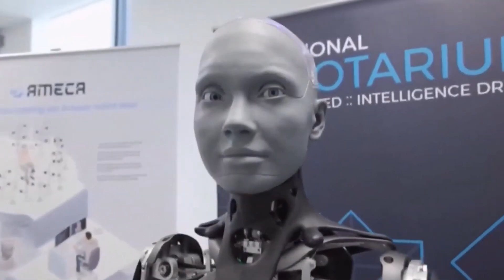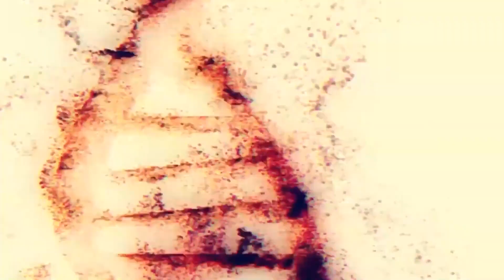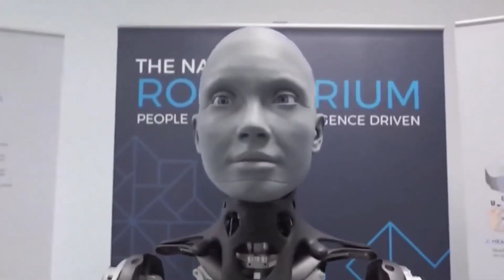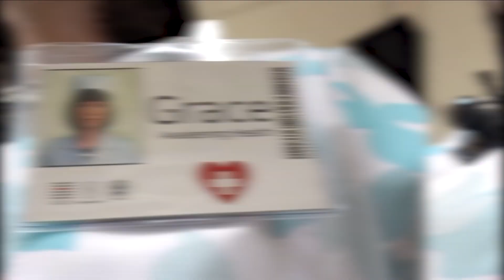Real Skin Humanoid Female Robots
Real Skin Humanoid Female Robots with AI are here
 The most advanced female humanoid robots ever created. In this video, we explore 8 stunning examples of lifelike female robots that can talk, move, and interact just like real people. These AI-powered robots are designed for roles in healthcare, education, hospitality, and even art.

From Sophia the robot to Jia Jia, Erica, and more, each one showcases the latest in robotics and artificial intelligence. These realistic female robots are capable of facial expressions, natural conversations, and emotional responses that push the boundaries of human-robot interaction.

Whether you're interested in robot technology, humanoid development, or simply curious about the future of AI, this video provides an exciting glimpse into how female AI robots are transforming the world.

Watch now and see which futuristic female robot impresses you the most!

Chapters

00:20 Intro
01:02 Erica, Japanese Female Robot
01:54 Aiko Chihira Female Robot
02:34 Sophia Humanoid Robot
03:18 Nadine Female Robot
04:00 AMeca Robot
04:41 AI-DA Humanoid Robot
05:21 Jia -Jia Chinese Female Robot
06:02 Grace Robot